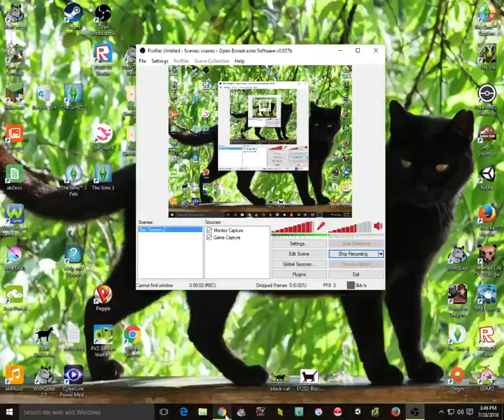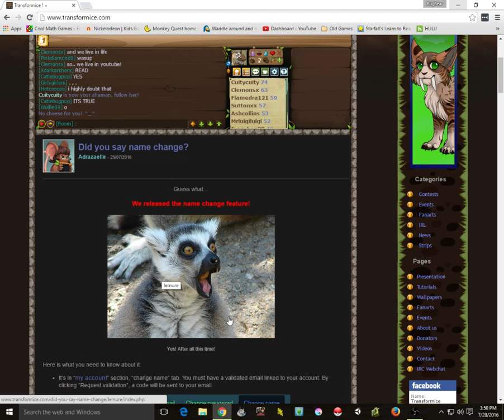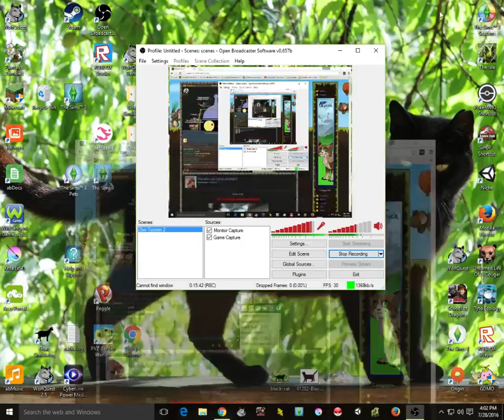Transformice ep 4